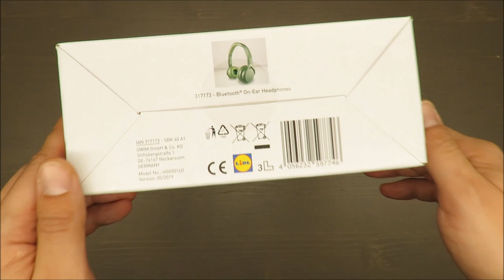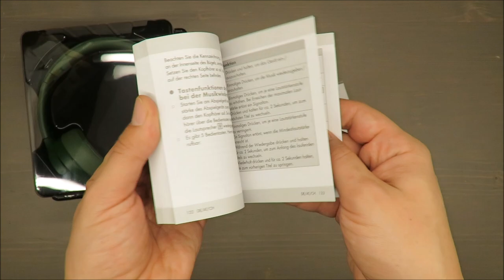SilverCrest Bluetooth® On-Ear Headphones SBK 40 A1 UNBOXING (Lidl 10m 3.5h LED 500mAh 160g)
IAN: 317173

Features
Bluetooth® On-Ear Headphones
Clear sound and powerful bass
Adjustable, with soft cushions for maximum comfort
Buttons on the headphones to control music and manage calls with ease
Hands-free function and built-in microphone
Built-in lithium polymer rechargeable battery for up to 10h of music*
With LED battery indicator
Bluetooth® button to easily connect your devices
Built-in micro-USB port for charging
Separate AUX input for corded music playback
Bluetooth® v4.1
Bluetooth® range: max. 10m
Lithium polymer battery: 500mAh
Battery charge time: approx. 3.5 hours

Description
For wireless music enjoyment
Headphone control for convenient music management and call management
Individually adjustable pads with soft padding for high comfort
Integrated Li-polymer battery for up to 10 hours of listening at medium volume
Battery status LED
Integrated microphone for convenient calling
Bluetooth ® button for easy connection of devices
Additional AUX input for wired music
Including rechargeable USB-A to micro USB, 3.5mm audio cable
Specifications
Bluetooth ® v4.1 technology
Bluetooth ® range : up to approx. 10 m
Frequency range: 20Hz ~ 20KHz
Sensitivity: 104dB +/- 5dB
Impedance: 32 ± 15% Ω
Li-polymer battery: 500 mAh
Charging time: approx
Dimensions
approx. 73 x 175 x 193 mm
Mass